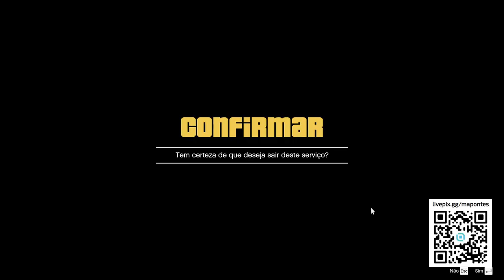LOCALIZAÇÕES DIARIAS 23/09/2023 DA GUN VAN, TRAFICANTES E BAÚ DO NAUFRAGIO - LOCAL DA GUN VAN HOJE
LOCALIZAÇÕES DIARIAS 23/09/2023 DA GUN VAN, TRAFICANTES E BAÚ DO NAUFRAGIO -  LOCAL DA GUN VAN HOJE NO GTA ONLINE

COMO COMPRAR O CANHÃO ELETRICO NO GTA ONLINE, ONDE ENCONTRAR O BAÚ DO PIRATA, MISSOES DIARIAS DO GTA ONLINE, COMO FAZER AS MISSOES DIARIAS DO GTA ONLINE,

Armas na Van - Gun Van de HOJE
Chave Inglesa
Arma de choque
Arauto Infernal
Escopeta Cano Duplo
Rifle de precisão pesado
Escopeta
Cassetete

van de armas gta v,bau do naufragio gta v,localização van de armas,onde encontrar a gun van hoje,como encontrar a van de armas,localização da gun van,localização da van de armas,localização dos traficantes do gta online,localização do bau do naufragio,como pegar o traje da fronteira,local do bau da fronteira,the frontier,outfit the frontier,locations drugs wars,locations gun van,canhão eletrico,canhão eletrico gta online,railgun gta 5